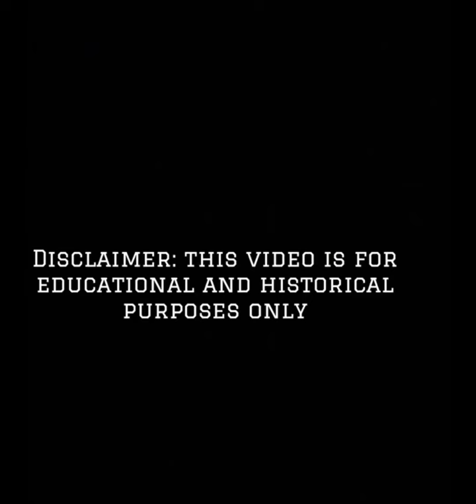GRAND CHAMPION LYOLIK